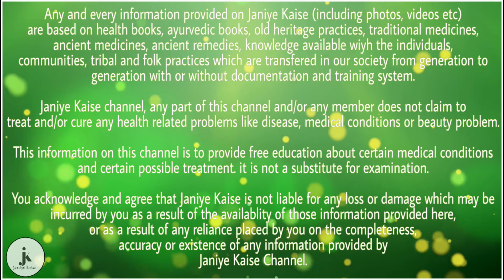दुनिया का सबसे मीठा फल जो डाइबिटीज वालों के लिए है वरदान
मोंक फ्रूट

चीन में पाए जाने वाले इस फल को मोंक फ्रूट कहते है| भारत में इस फल को सीएसआईआर-आइएचबीटी संसथान ने पालमपुर में तैयार किया है| अच्छी बात ये है कि इस फल को या इस फल से बने किसी भी उत्पाद को डाइबिटीज के मरीज भी आसानी से खा सकते है|

आपको बता दें कि मोंक फ्रूट के इस पौधे को सबसे पहले चीन में उगाया गया था| मगर अब पालमपुर में सीएसआईआर और एनबीपीजीआर की मंजूरी के बाद अब भारत में भी बड़े स्तर पर तैयार किया जा रहा है|

इस फल के मोगरोसाइड तत्व से मिठास का नया विकल्प तैयार किया गया है, जो चीनी के मुकाबले करीब ३०० गुना अधिक मीठा होता है| इसमें एमिनो एसिड, फ्रक्टोज, खनिज और विटामिन शामिल है| बता दें कि किसी पेय पदार्थ या पके हुए भोजन में उपयोग में लाने के बाद भी इसकी मिठास कायम रहती है|

कृषि वैज्ञानिकों के मुताबिक इस फल के पौधे के जरिये हमारे देश में किसानों के पास आय का एक और साधन पैदा हो जाने की उम्मीद बढ़ जायेगी| जहां किसानों की आय ४० हजार रुपये प्रतिहेक्टर हुआ करती थी वो बढ़कर १.५ लाख रूपये प्रतिहेक्टेर हो जायेगी| जिससे हो सकता है कि हमारे देश में किसानों की आर्थिक स्थिति भी अच्छी हो जायेगी और वे भी जिंदगी जी सकेंगे|